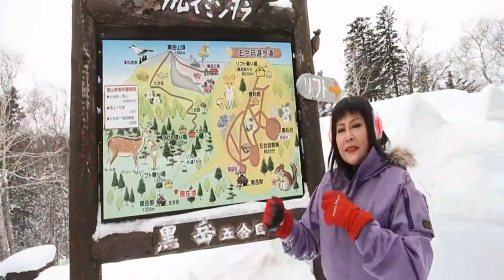คริสมาส 2